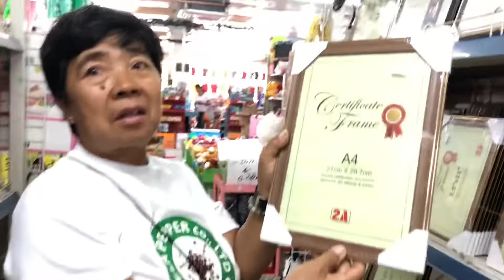Merkado Galore with Modrabells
Fun day with Mama. Kung may Mommy Pinty si Alex G, may Mama Lani naman kami. Hope you like watching this video with modra. Shy type mode pa sya jan hahahaha!

If you like this video, you can share with all your meemshies and beshies! Thank you!